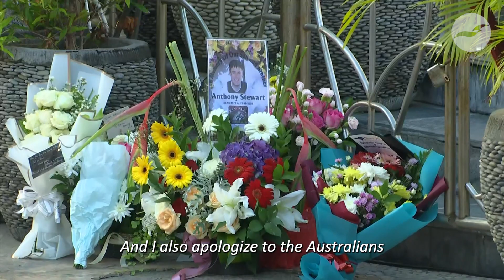Bombmaker apologizes to Indonesians, Australians for role in 2002 Bali Bombings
Umar Patek, who has been been freed from prison, assembled bombs used in twin attacks that killed 202 people.